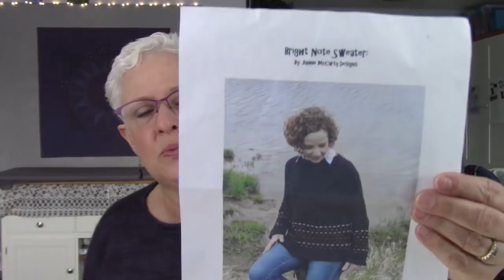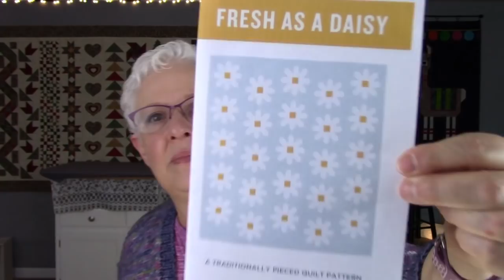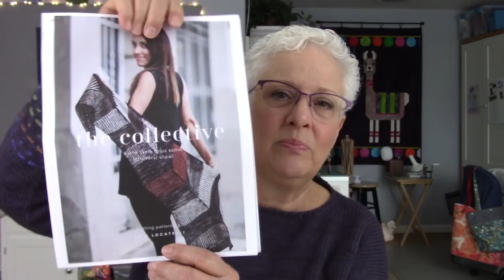The Creative Obsession - Episode 99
I share the last of my gift makes as well as some new projects. There's a clip of how I make a sock tube on my Brother flat bed kitting machine at the end of the show.

Rock and String